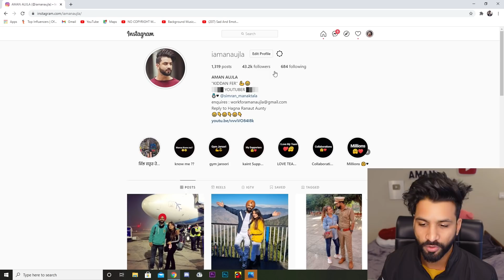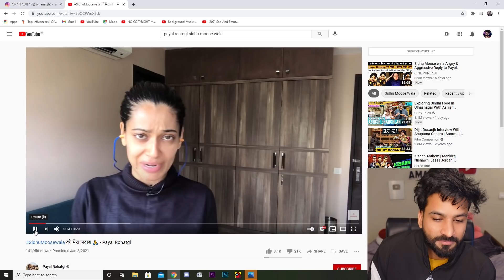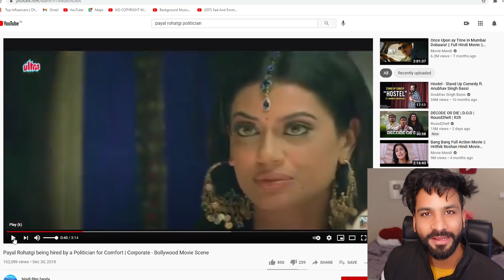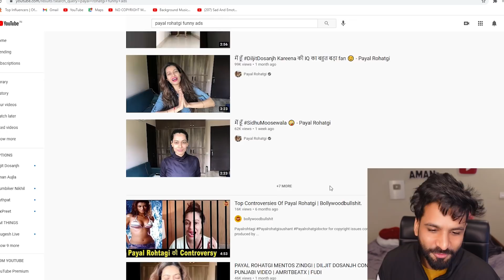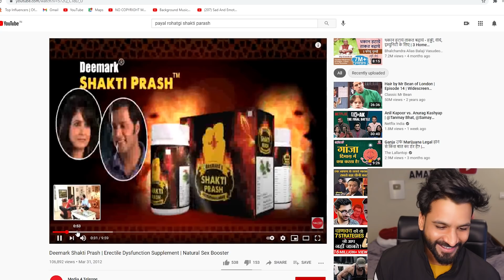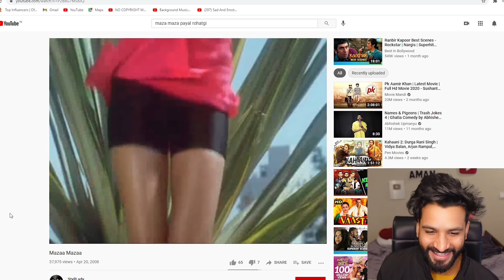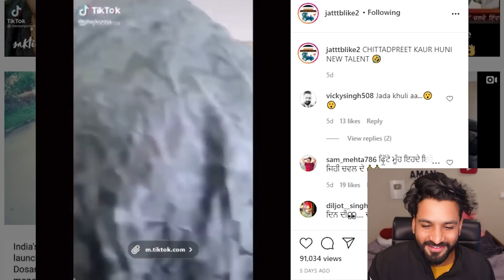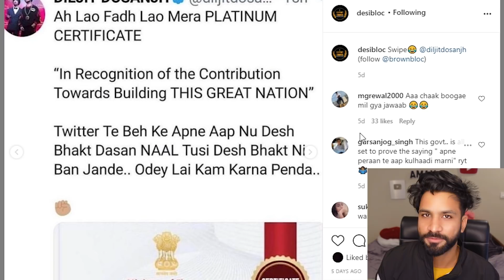REPLY to PAYAL ROHATGI ft. Sidhu Moose Wala | Diljit Dosanjh | Support Farmers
I stand for Farmers do you?
Delhi nahi ja sakde ta appa youtube , insta , whatsapp warge platform te video and post share krke kisana da saath de sakde aa.

About Aman Aujla : Nothing is Interesting about him .